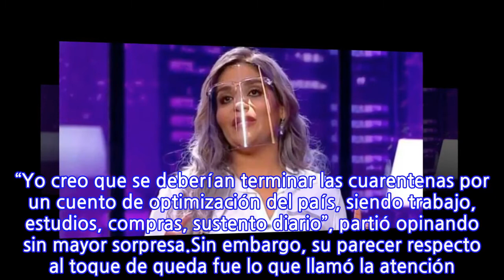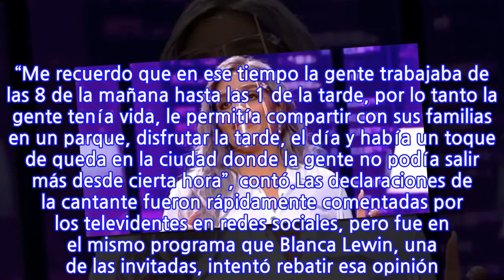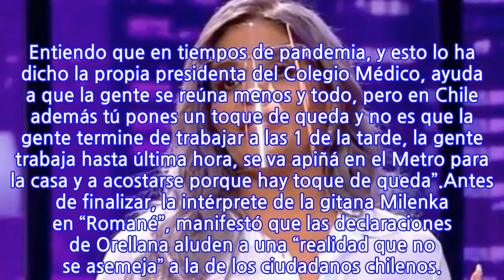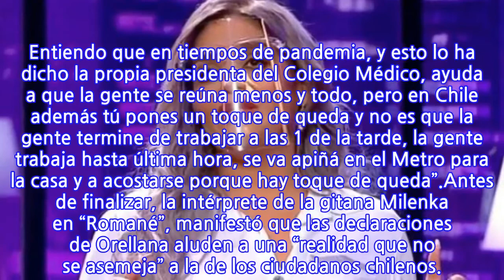Katherine Orellana se mostró a favor de mantener el toque de queda: “Hace un país...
Katherine Orellana se mostró a favor de mantener el toque de queda: “Hace un país más...
Un particular momento se vivió en el más reciente capítulo de “Podemos Hablar”, emitido este viernes por la noche en Chilevisión, luego de que el animador Julián Elfenbein, en medio de la dinámica inicial del espacio, invitara a pasar al centro a aquellos que estuvieran de acuerdo con levantar las cuarentenas impuestas por el Ministerio de Salud en el contexto de la pandemia.Tras la pregunta, una de las primeras en pasar adelante fue Katherine Orellana, quien compartió una opinión sobre el tema que terminó por desconcertar a los demás invitados. “Yo creo que se deberían terminar las cuarentenas por un cuento de optimización del país, siendo trabajo, estudios, compras, sustento diario”, partió opinando sin mayor sorpresa.Sin embargo, su parecer respecto al toque de queda fue lo que llamó la atención. “Lo que no deberían quitar es el toque de queda, creo que hace un país más desarrollado”, expresó.Para justificar su punto, la ex chica “Rojo” aludió a su propia experiencia del tiempo en que vivió en Europa. “Me recuerdo que en ese tiempo la gente trabajaba de las 8 de la mañana hasta las 1 de la tarde, por lo tanto la gente tenía vida, le permitía compartir con sus familias en un parque, disfrutar la tarde, el día y había un toque de queda en la ciudad donde la gente no podía salir más desde cierta hora”, contó.Las declaraciones de la cantante fueron rápidamente comentadas por los televidentes en redes sociales, pero fue en el mismo programa que Blanca Lewin, una de las invitadas, intentó rebatir esa opinión. “Yo creo que lo que ordena o lo que hace que los seres humanos seamos personas responsables, no tiene que ver con que tú pongas una prohibición, tiene que ver con educación, con formar una ciudadanía que sea responsable”, argumentó la actriz.Defendiendo sus apreciaciones, Lewin consideró que “lo del toque de queda me parece un despropósito. Entiendo que en tiempos de pandemia, y esto lo ha dicho la propia presidenta del Colegio Médico, ayuda a que la gente se reúna menos y todo, pero en Chile además tú pones un toque de queda y no es que la gente termine de trabajar a las 1 de la tarde, la gente trabaja hasta última hora, se va apiñá en el Metro para la casa y a acostarse porque hay toque de queda”.Antes de finalizar, la intérprete de la gitana Milenka en “Romané”, manifestó que las declaraciones de Orellana aluden a una “realidad que no se asemeja” a la de los ciudadanos chilenos.
INFORMATION
• Source: fotech